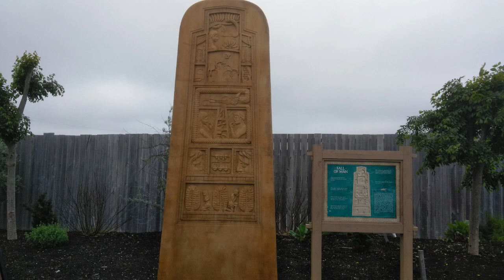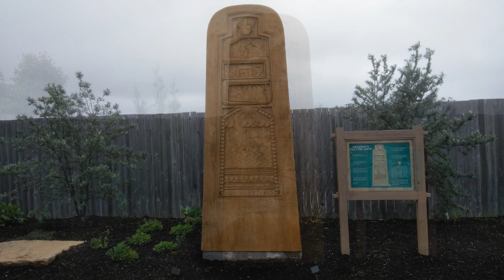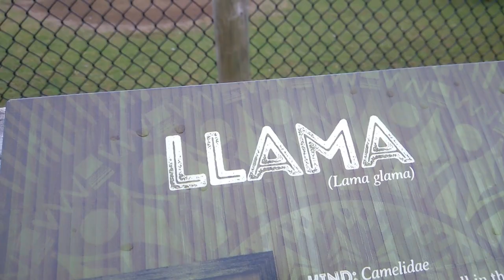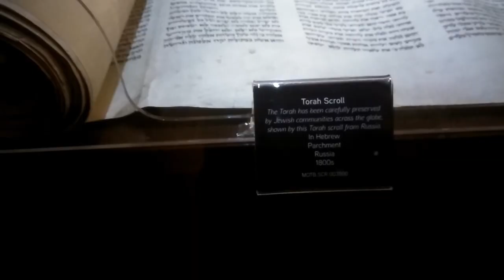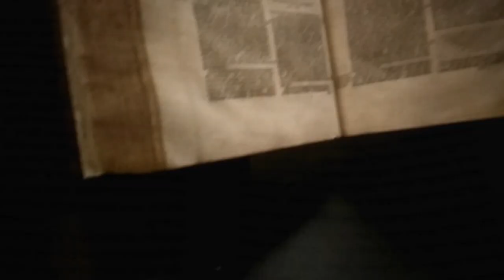Ark Encounter Homesteading?